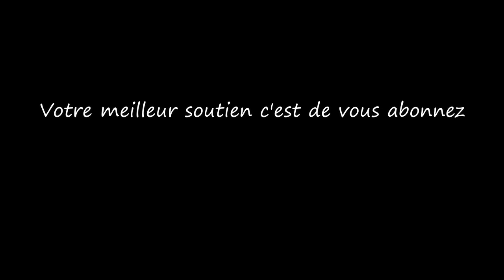Ile / Island...Musique & Paroles Le Monde d'Epsilon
"Île" évoque une île paradisiaque loin de toute agitation, où la nature éblouissante règne en maître. Les couplets décrivent ses paysages magnifiques, tandis que le refrain souligne la magie et la beauté de cet endroit caché. Cette chanson célèbre la splendeur des lieux éloignés et la paix qu'ils offrent, loin de l'agitation du monde...

Paroles de "Ile"

Couplet 1
Sur cette île lointaine, au cœur de l'océan,
Fleurs éclatantes, danses au gré du vent,
Fruits juteux, délices des dieux,
Un monde coloré, un endroit précieux.

Couplet 2
Rivières scintillantes, cascades d'argent,
Sous le soleil radieux, tel un aimant,
Sables dorés, caresse des pieds,
Chaque pas, un conte de félicité.

Refrain
Île merveilleuse, oasis enchantée,
Un paradis secret, un lieu préservé,
Oiseaux aux plumages éclatants,
Ce monde caché, si fascinant.

Couplet 3
Le silence berce, dans ce havre béni,
Loin des bruits du monde, une symphonie,
Étoiles dansant, sous un ciel dégagé,
Un trésor magnifique toujours bien caché.

Mes paroles et ma musique vous touchent et vous souhaitez chanter sur "Ile" merci d'utiliser mes paroles sur ma musique ,exprimer ainsi tout votre talent d'interprète en y apportant votre style et que naisse cette sincère alchimie artistique entre nous ;)

Epsilon

“Island” evokes a paradise island far from all hustle and bustle, where dazzling nature reigns supreme. The verses describe its magnificent landscapes, while the chorus highlights the magic and beauty of this hidden place. This song celebrates the splendor of remote places and the peace they offer, far from the hustle and bustle of the world...

Lyrics of "Island"

Verse 1
On that distant island, amidst the sea's sway,
Vibrant blooms, dancing all the day,
Juicy fruits, delights from above,
A colorful world, a treasure trove.

Verse 2
Glittering rivers, cascades in silver sheen,
Beneath the radiant sun's gleam,
Golden sands, a gentle embrace,
Each step, a tale of joy and grace.

Chorus
Island so wondrous, enchanted hideaway,
A secret paradise, away from the fray,
Birds with feathers so bright,
This hidden world, a mesmerizing sight.

Verse 3
Silence lulls in this blessed haven,
Far from the world's noise, a haven,
Stars dancing under the night sky's scope,
A hidden treasure, far from the smoke.

My music and my lyrics touch you and you want to sing on "Island" use my lyrics on my music ,express all your vocal talent and bring your style to it and may this true artistic complicity be born between us ;)

Epsilon